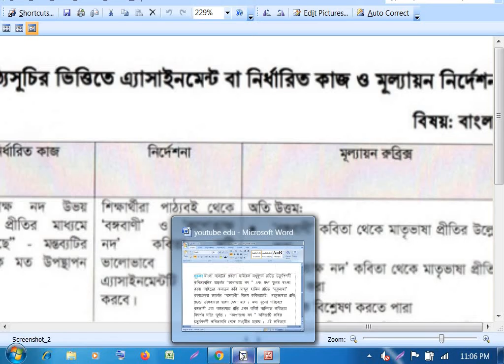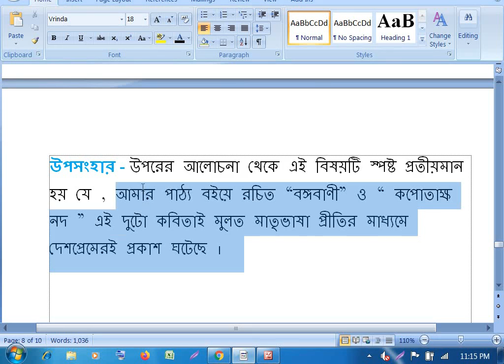৯ম শ্রেণির বাংলা এসাইনমেন্ট উত্তর || Class 9 Bangla Assignment 2021 || Class 9 assignment 8th week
৯ম শ্রেণির বাংলা এসাইনমেন্ট উত্তর || Class 9 Bangla Assignment 2021 ||  Class 9 assignment 8th week